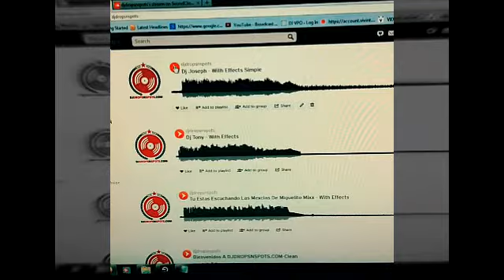DJDROPSNSPOTS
Get your djdrops,Spots & Logos